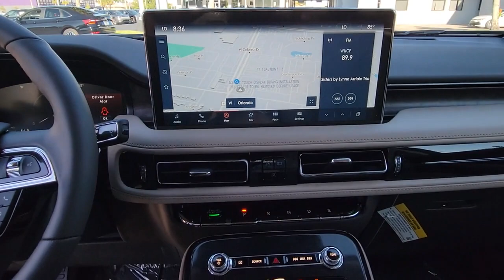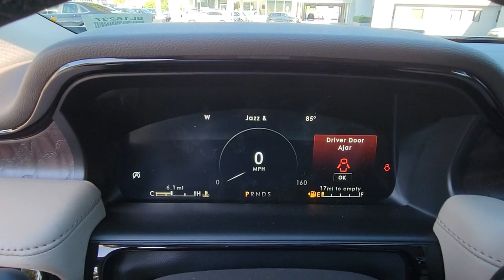2022 Lincoln Nautilus Winter Park, Longwood, Kissimmee, Windermere, Orlando, FL BL16237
Ceramic Pearl Metallic Tinted Clearcoat New 2022 Lincoln Nautilus available in Orlando, Florida at Central Florida Lincoln. Servicing the Winter Park, Longwood, Kissimmee, Windermere, FL area.

Ceramic White 2022 Lincoln Nautilus Reserve FWD 8-Speed Automatic 2.0L TurbochargedRecent Arrival! 21/26 City/Highway MPG